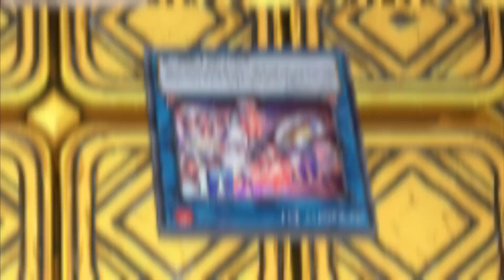WHEN THE TOP TIER DECK GETS BULLIED BY ONE BOOMER TRAP CARD IN YUGIOH MASTERDUEL